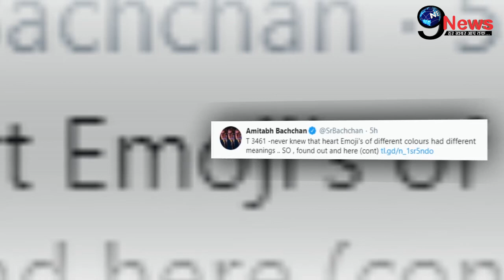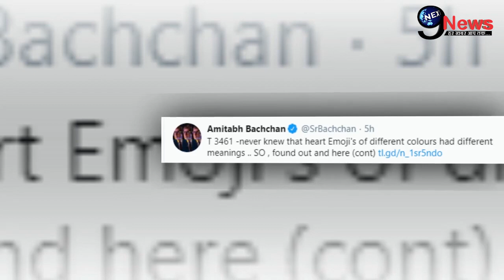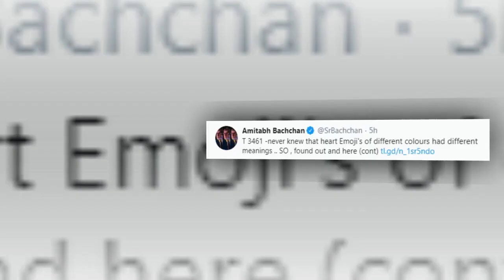बेटे-बहू अभिषेक-ऐश्वर्या पर अमिताभ बच्चन ने लूटाया प्यार, दिल जीत लेगा ये बेहद खास वीडियो